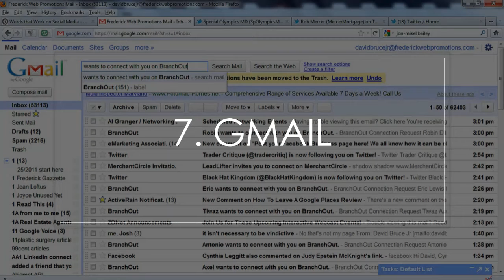10 Most Successful Apps of All Time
*buy and sell bitcoin in the Philippines